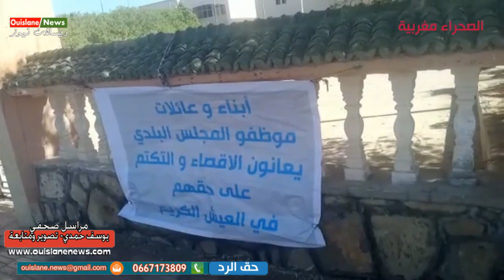الداخلة/ فضيحة وقفة احتجاجية والمجلس البلدي لايستجيب لمتطلبات شباب (ويسلان نيوز)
الداخلة/ المجلس البلدي للداخلة لايستجيب لمتطلبات شبابها ويقصيهم من الحق في الشغل وولوج الشغل حتى أنه لا يخاطبهم